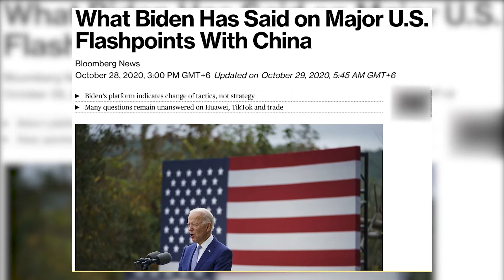বাইডেনের কাছ থেকে যেসব সুবিধা পেতে পারে চীন ||RisingBD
ক্ষমতায় আসার এক বছরের মাথায় ফ্লোরিডার মার এ লাগোর অবকাশযাপন কেন্দ্রে চীনা প্রেসিডেন্ট শি জিনপিংয়ের সঙ্গে ‘চমৎকার চকলেট কেক’ খেয়েছিলেন মার্কিন প্রেসিডেন্ট ডোনাল্ড ট্রাম্প। এর মাধ্যমে তিনি জিনপিংয়ের সঙ্গে ঘনিষ্ঠ সম্পর্ক গড়ে তোলার ইঙ্গিত দিয়েছিলেন। তবে সেই বন্ধুত্বে ধস নামতে বছরও ঘোরেনি। ২০১৮ সালে চীনের সঙ্গে বাণিজ্যযুদ্ধ শুরু করে ‘ট্যারিফ ম্যান’ খেতাব পেয়ে যান তিনি।